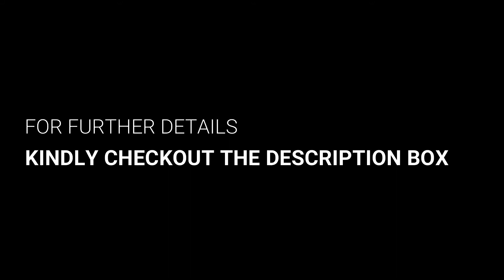DIWALI NEW KANCHIPURAM COLLECTIONS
KINDLY REACH US THROUGH

INSTAGRAM ID  trendsnfashionjusforu